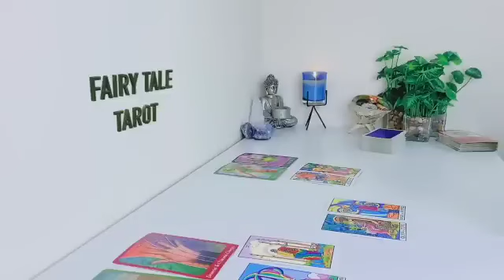TAURUS💔MY GOODNESS😱SOMETHING BIG WILL HAPPEN THIS FRIDAY🌪️U MUST BE CAREFUL🌋TAROT LOVE🌈DECEMBER 2023